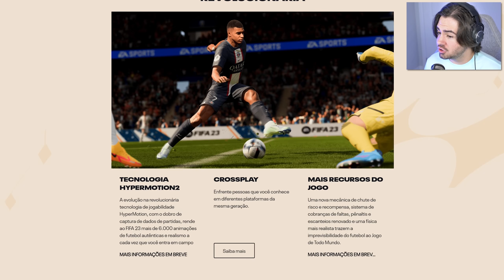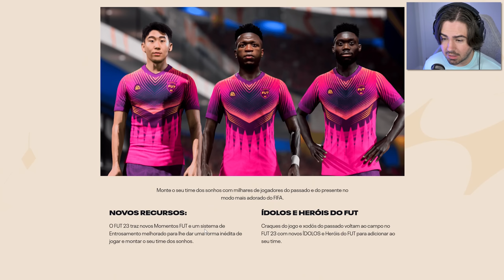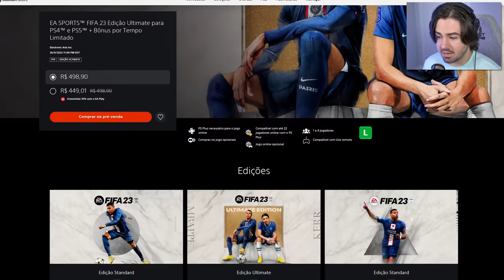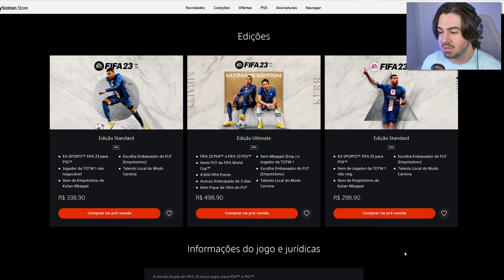FIFA 23 VAI SER ASSIM!!! REAGINDO AO TRAILER DO NOVO FIFA!